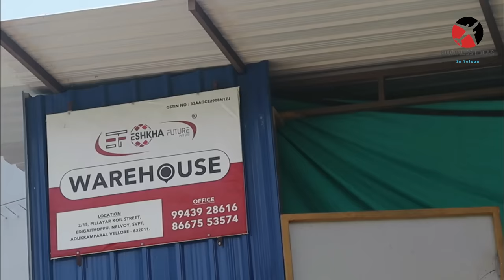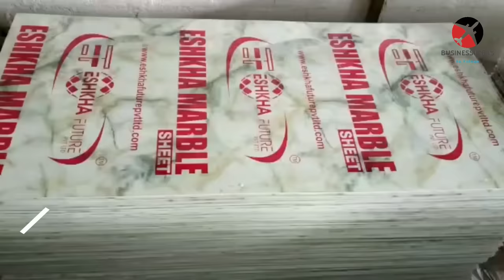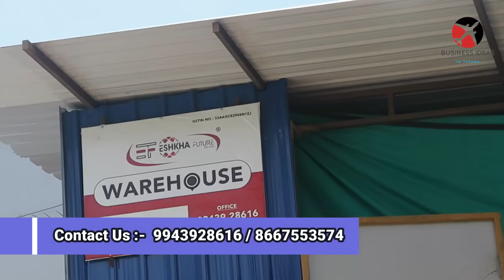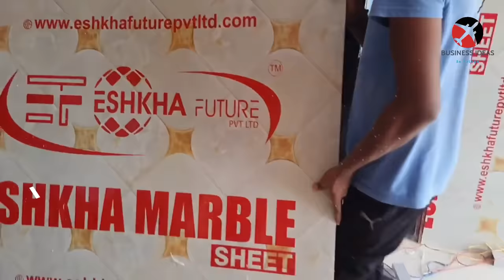బిజినెస్ ! Small business ideas! New business idea's! business ideas ! Low Investment Business Idea